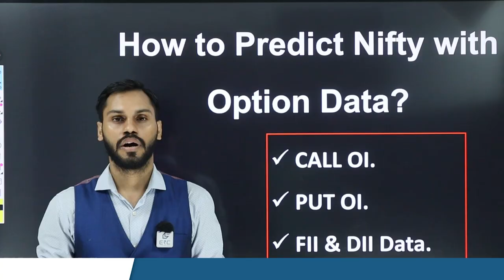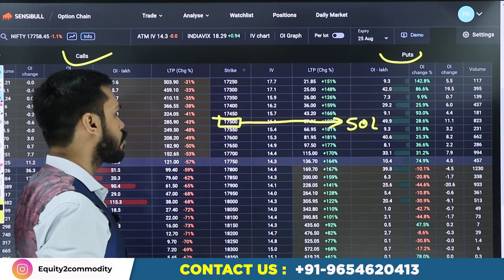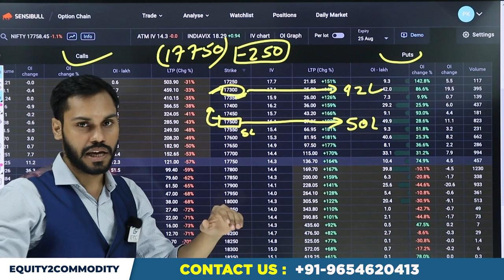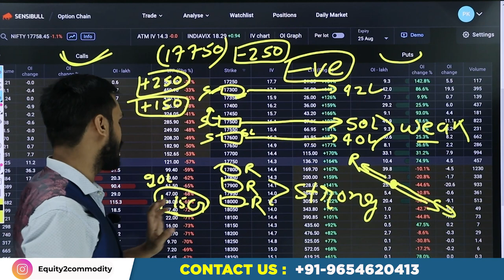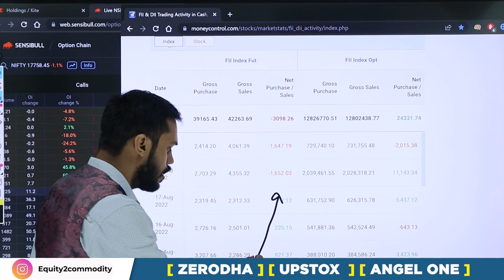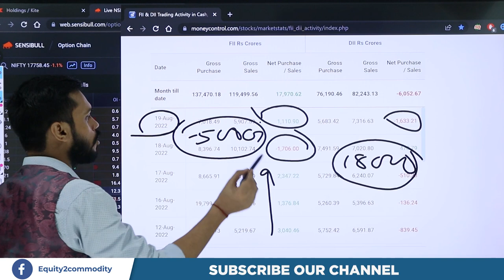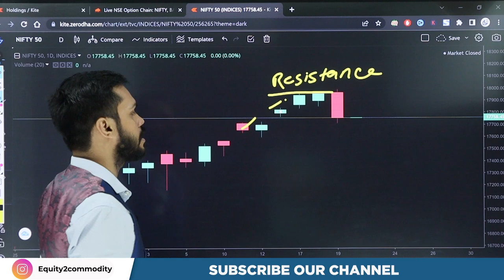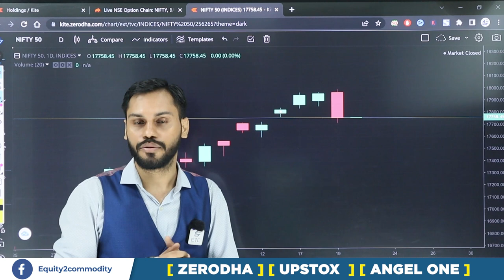NIFTY के NEXT DAY MOVE को कैसे पता करे? | HOW TO PREDICT NIFTY DIRECTION WITH OPTION DATA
कैसे पता करे कि SUPPORT & RESISTANCE BREAK होगा या नही? | FIND THE STRENGTH OF SUPPORT & RESISTANCE?